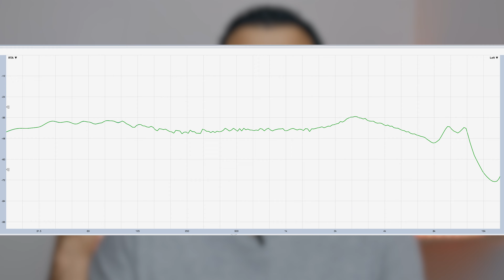XIAOMI REDMI BUDS 3 YOUTH EDITION - Fone barato e bom!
Um fone cheio de coisa legal e com preço justo. Se liga ai.